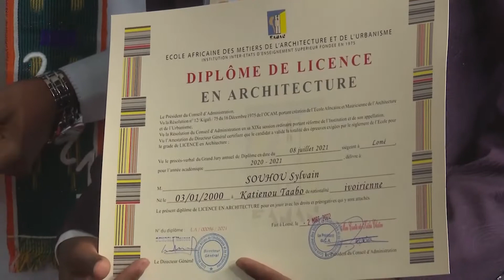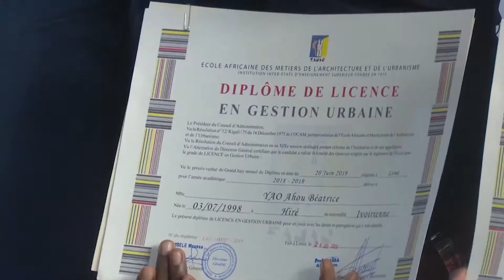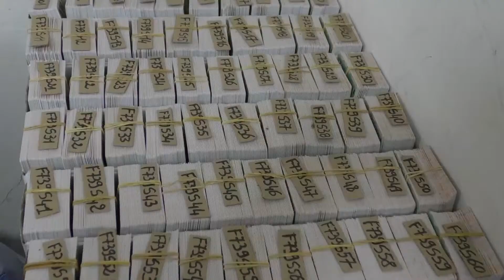Le Flash de 10 Heures de RTI 1 du 18 août 2022 par Hermann Guivé